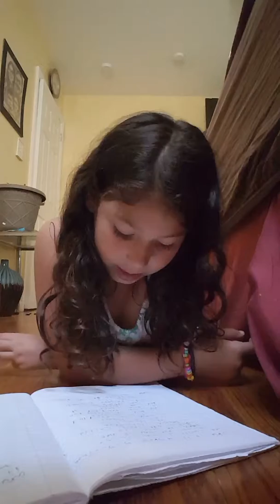Riding my d......